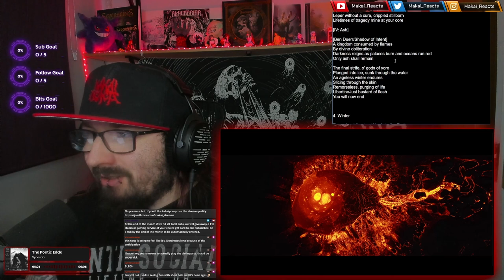AE Violin Insanity | Disembodied Tyrant / Synestia - The Poetic Edda [ Re-Broken down / Reaction ]